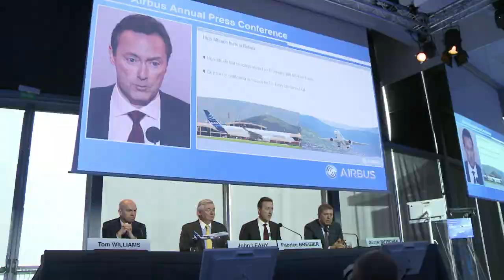Airbus alcança marca histórica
Registrando um aumento nas vendas pelo décimo ano consecutivo, a fabricante de aviões Airbus alcançou a maior venda de aviões de toda a história da aeronáutica. Também foi anunciado, nesta segunda-feira, o início em 2015 das operações do novo jato, A350.